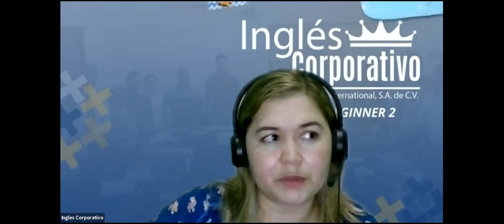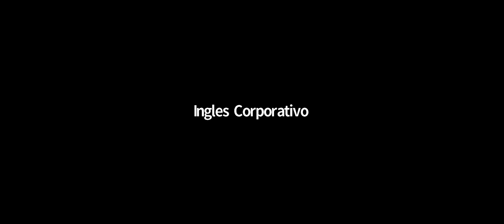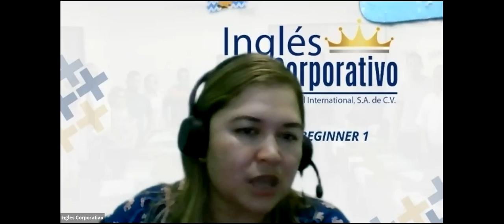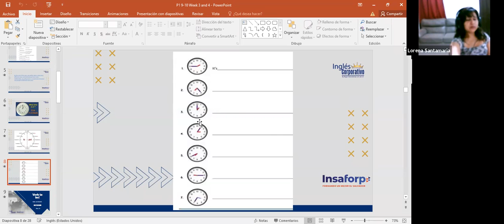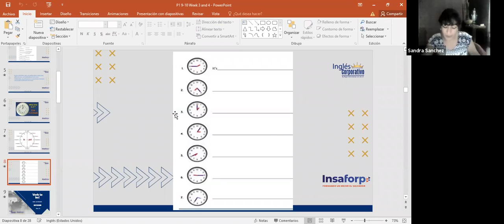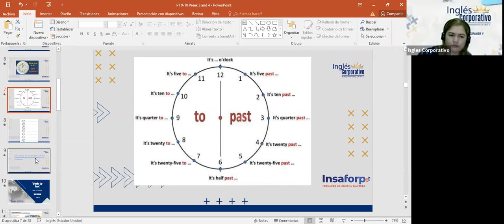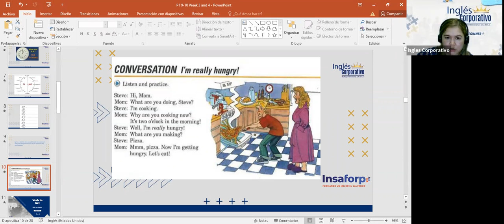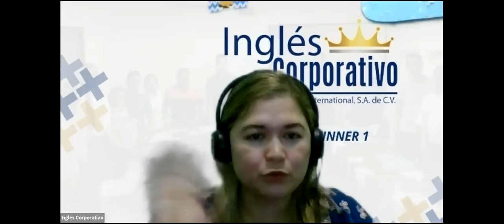Ingles Corporativo-Day 11 What time is it? P1 9-10